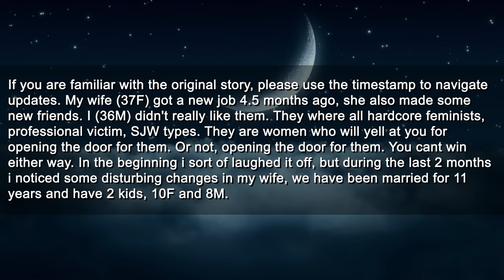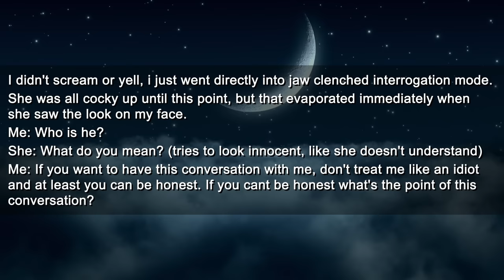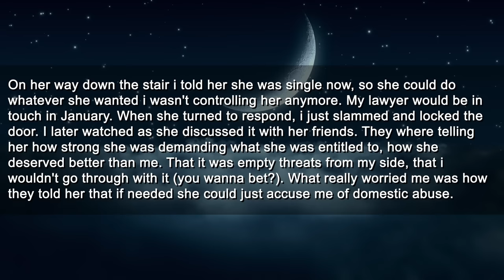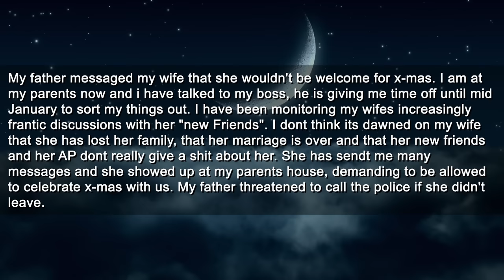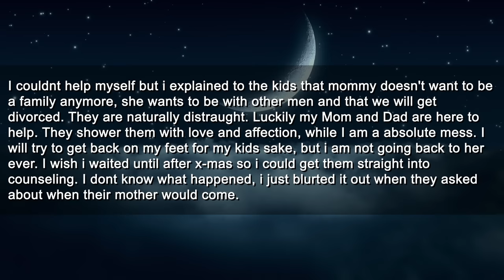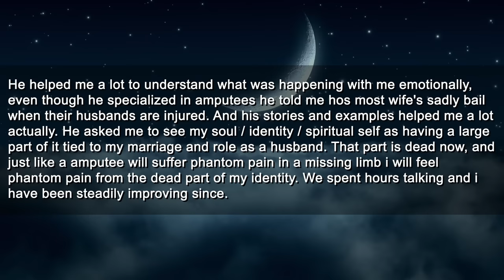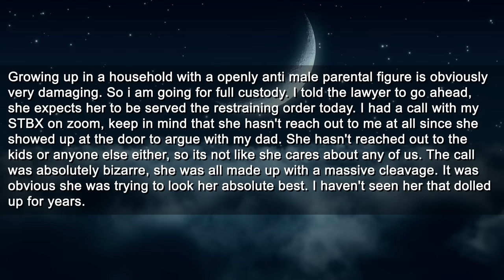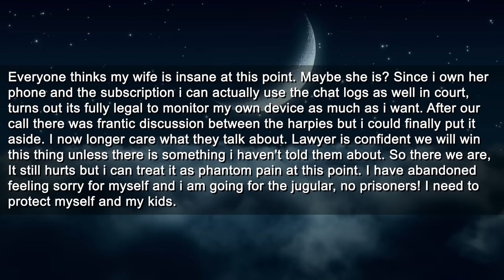We Surprised My Cheating Wife at Her Affair Motel After Ruining the AP's Marriage (FULL STORY)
Roger
Pretzelman5
Nelson
Gerald
SurfDD
Guy
Mohamed

► Title: We Surprised My Cheating Wife at Her Affair Motel After Ruining the AP's Marriage